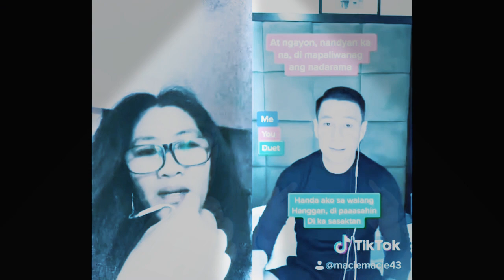MGA KABALIWAN NI || MACIE ADVENTURIST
Nong sa kasagsagan ng pandimik ito ung kinabaliwan ko TIKTOK